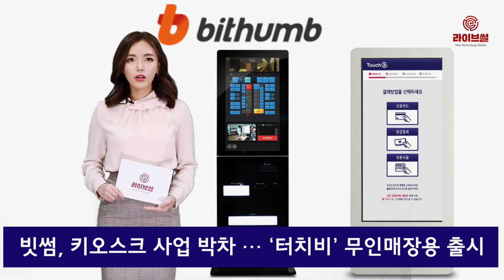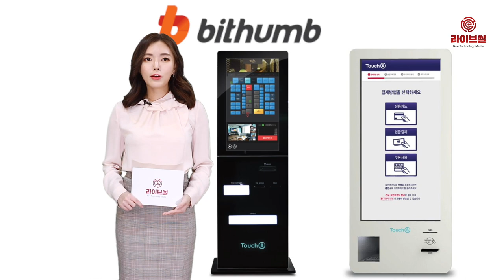[라이브썰] 빗썸, 키오스크 사업 박차 … ‘터치비’ 무인매장용 출시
빗썸이 자사 키오스크(무인결제 단말기) 브랜드 ‘터치비’(Touch B)의 무인매장 맞춤형 제품을 출시한다고 6일 밝혔습니다.

빗썸은 오는 7일부터 9일까지 서울 코엑스에서 열리는 ‘IFS 2019 프랜차이즈 박람회’에 참가해 셀프 빨래방, 코인노래방 등 무인매장에 특화된 키오스크를 선보일 예정입니다.

새로 출시한 제품은 2종입니다. 셀프 빨래방 맞춤형 키오스크인 ‘스마트코인 2.0’은 업계 최초로 클라우드 기반 데이터 관리 시스템을 탑재해 점주들의 효율적인 매장 관리를 지원합니다.

셀프 코인노래방 키오스크 ‘케이머신’은 회원 정액권, 예약 기능 등을 제공해 고객 편의성을 높였습니다. 고객들은 정액권 내 쓰고 남은 금액을 재방문 때 다시 사용할 수 있습니다.

이밖에 터치비 제품은 다양한 결제수단 지원, 회원 관리 시스템 등 편의기능을 갖췄습니다. 특히 기존 타사 제품 대비 렌털료를 10% 이상 저렴하게 책정해 가맹점주 등 소상공인들의 부담을 대폭 낮췄다고 강조했습니다.

빗썸은 박람회 기간 동안 다양한 프로모션과 이벤트를 진행합니다. 부스를 방문해 1대1 상담을 받는 참관객들을 대상으로 추첨을 통해 3명을 선정, 키오스크를 무상 증정합니다.

이번 박람회 기간 내 렌털 계약을 체결하면 터치비 보증금 50만 원을 면제해주고 안심번호 주차 번호기, 블루투스 스피커 등을 증정할 계획입니다.